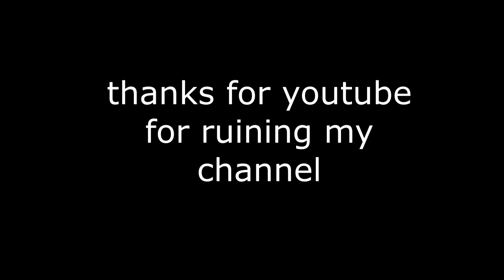screw youtube.mp4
dead

wANna JoIN MY FREe GiFtCArd GiVeawa???1/11!?!!1